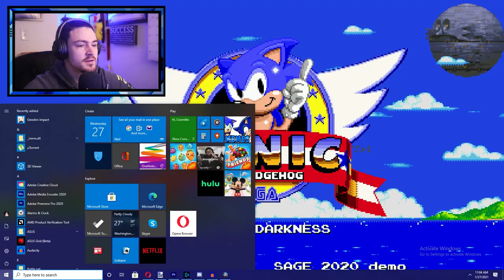VOID OF DARKNESS *New Legal Update*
The game got updated..so it says...i still think there can be more effort in the game. If exes had checkpoints life would be a bit better. After death should be a great start! anyway, i still think it is a great game!